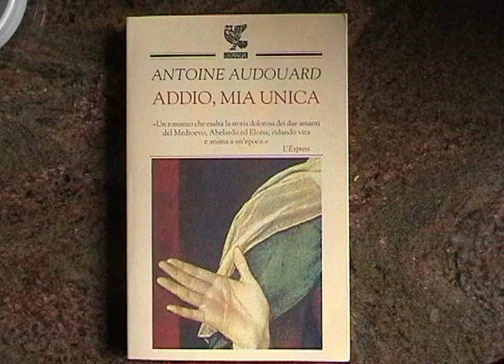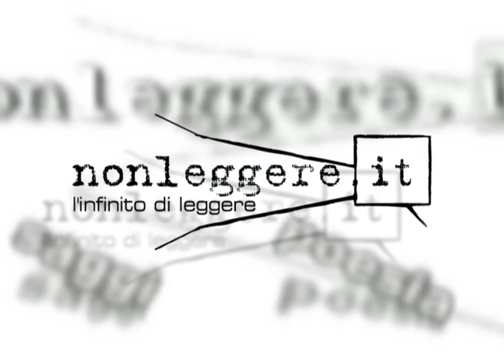Antoine Audouard - Addio Mia Unica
"Fontevrault 1164.
Oggi, durante l'uffizio mattuttino uno dei nostri confratelli ha perduto i sensi. Il rumore della sua testa che urta la pietra è risuonato nell'abbaziale mentre cantavamo..."

Antoine Audouard è stato per vent'anni direttore delle edizioni Laffont-Fixot ed ora si dedica completamente alla scrittura.

NonLeggere